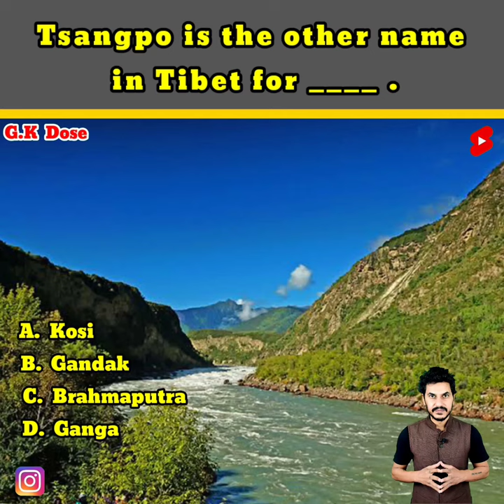The natural habitat of rhinoceros in India is....?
Top GK Questions for all Competitive Exams | GK Questions Quiz for all exams | Best GK Questions#shorts#gkinhindi